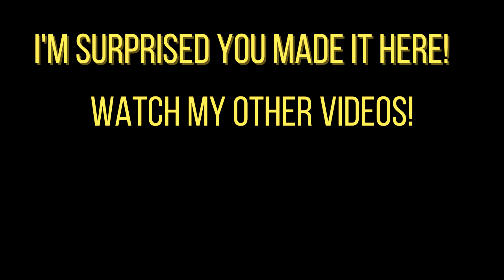Is Luigi on the Mach 8 legit?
Pretty good stats